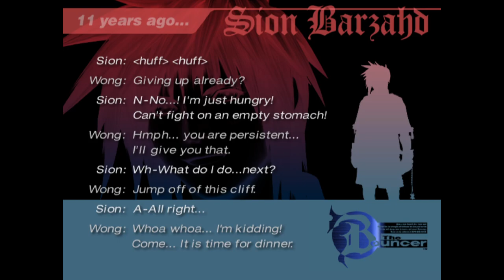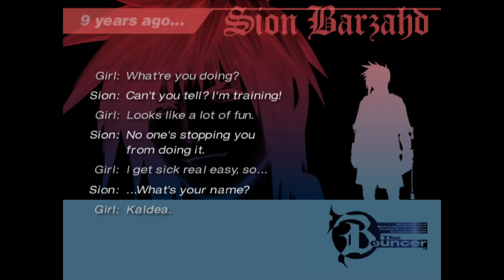The Bouncer (PS2 Gameplay) | Forgotten Games #153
Gameplay of The Bouncer, released for Playstation 2 in 2000. Emulated in HD.